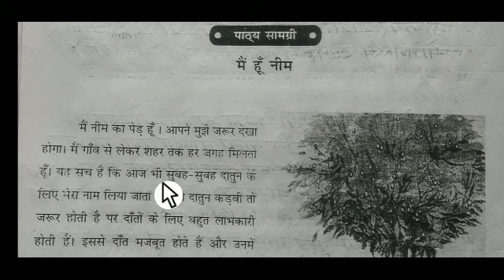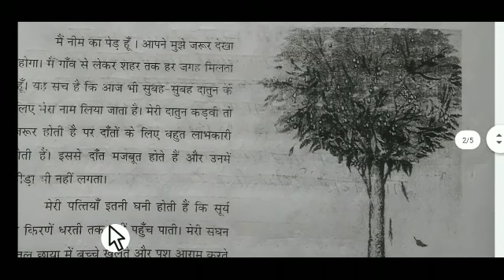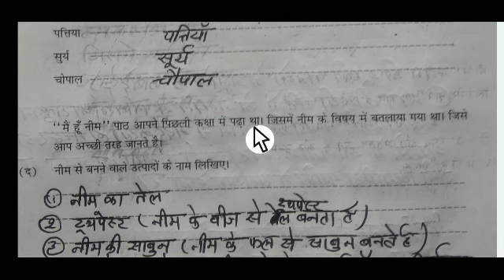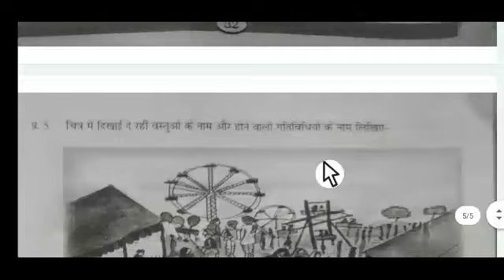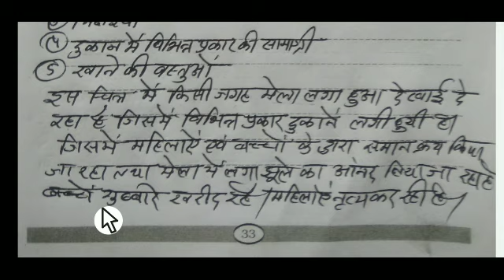ब्रिजकोर्स कक्षा चौथी हिंदी लर्निंगआउटकम मैं हूं नीमHindi brijcourse 2022-23 पेज नंबर 30से33तक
learning outcome
ब्रिज कोर्स
कक्षा चौथी
विषय हिंदी
#2022 23